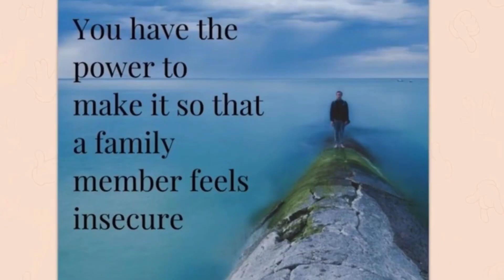Auroral Anomaly out of context